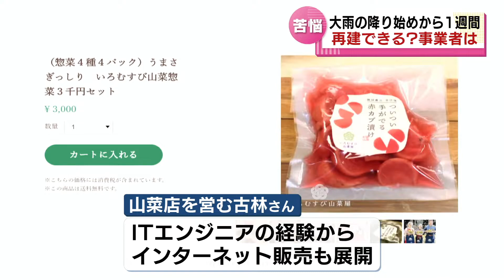【再建できるか？】大雨被害で食材は全廃棄 被害額は約１０００万円 見通し立たない山菜専門店は 《新潟》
2022年8月10日放送

大雨の降り始めから１週間となりましたが、今後の見通しが立てられない事業者が多くいます。あとかたづけに営業再開・・・悩む店を取材しました。
看板商品の山菜は泥水に浸かり冷蔵庫も動かなくなっていました。